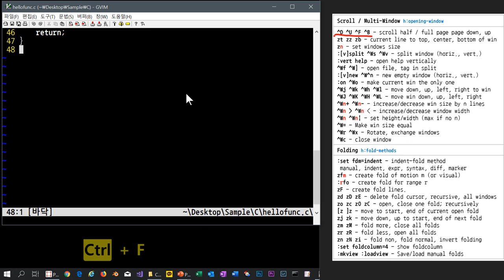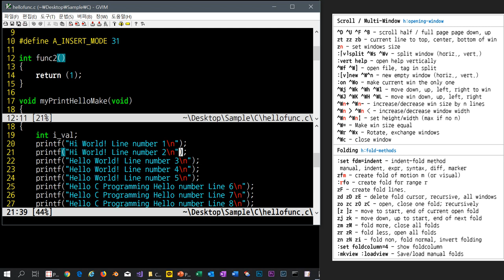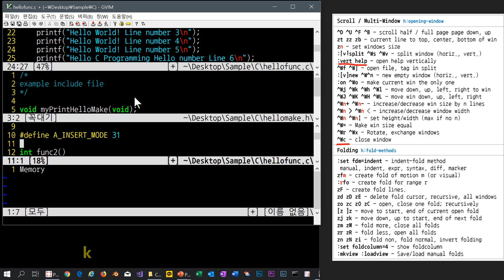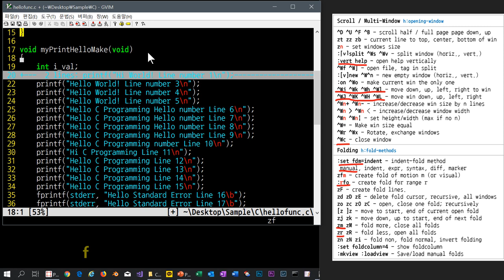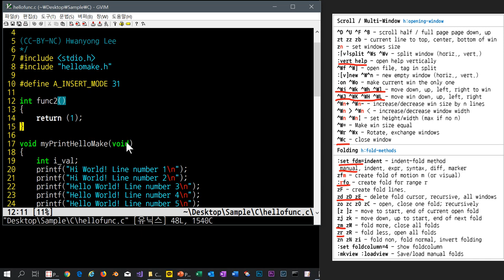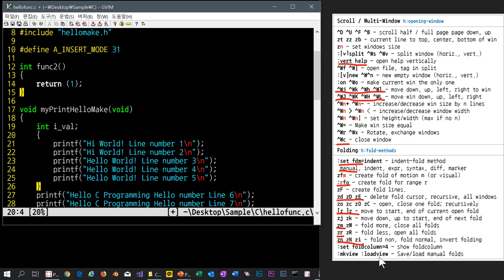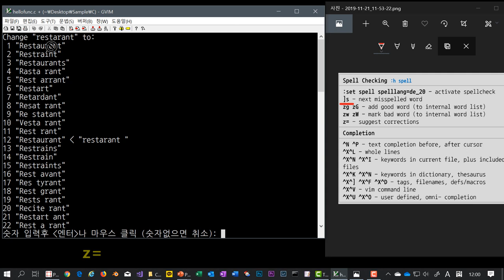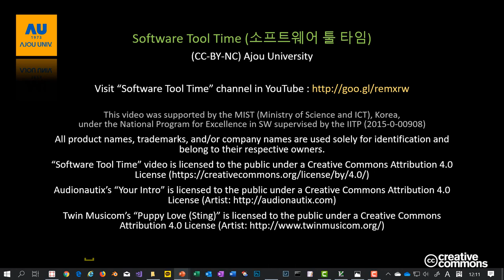[SWTT] vim 중급 (08/08) - multi window, folding, misc.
[SWTT] vim editor 중급 (08/08) - multi window, folding, misc.